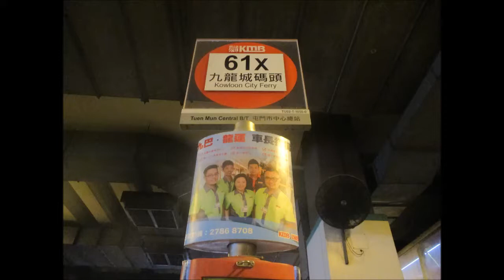KMB U ATENU654 TP1365@61X 屯門公路轉車站 － 黃大仙站 Part 1